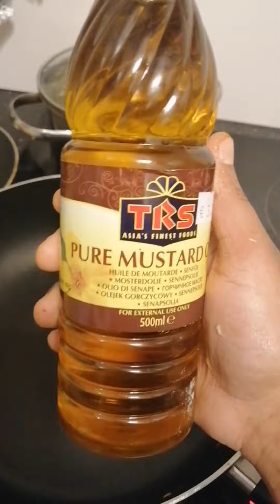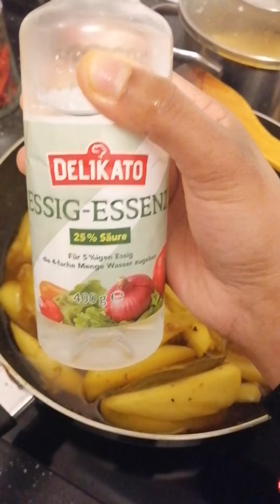কাঁচা আমের টক ঝাল মিষ্টি আচার||kacha Amer Achar|Tok Jhal Misti Achar Recipe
Hi i made this mango pickle with very easy recipe.i Hope all of you will like my recipe. if you like please share with tour friends and family. and subscribe my channel 🙏

Ingredients

green mango -1kg
salt-1tsp
red chilli- your wish
Turmeric-1tsp
garlic-1sp
Mustard oil -1tsp
pach poron-1tsp
Sugar -1cup
white vinegar -1tsp